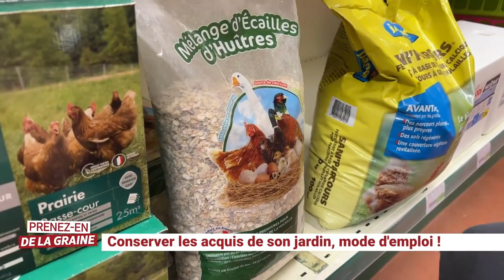L’heure de soigner sa basse-cour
Que faire des restes de légumes ? Quelle alimentation pour les poules ?
Le poussin reçu au printemps est maintenant devenue une poule prête à pondre.
On peut lui donner à manger les restes et notamment les épluchures de légumes que l’on a mis en conserve.
Il faut par contre que ce soit varié. Les poules aiment la verdure et donc les déchets de notre potager mais il faut aussi une alimentation variée pour garantir une ponte régulière.
Des céréales simples et des mélanges de grains, des céréales mixtes avec granulés sont vendues en magasin pour une bonne alimentation.

Comment soigner sa bassecour  ?
Il faut bien équiper votre poulailler avec un abreuvoir notamment. Il faut aussi l’entretenir au mieux pour garantir à vos animaux le maximum de bien-être.   Avoir des poules à la maison est un acte écologique à part entière puisqu'elles participent à la réduction des déchets. Elles participent aussi à changer votre mode de consommation.